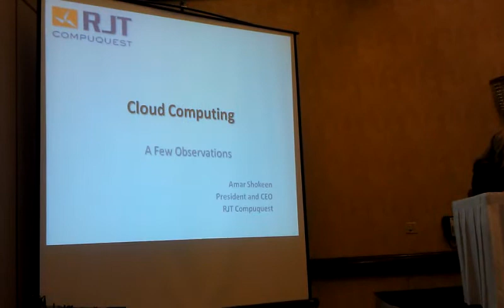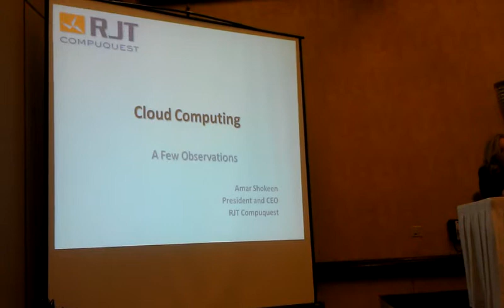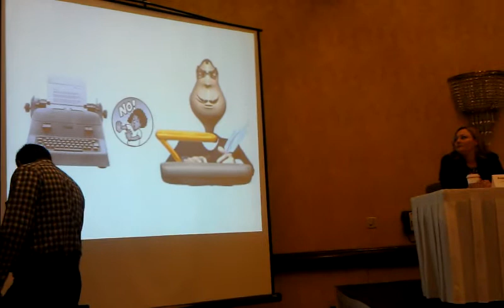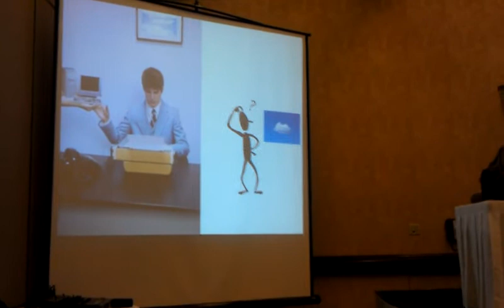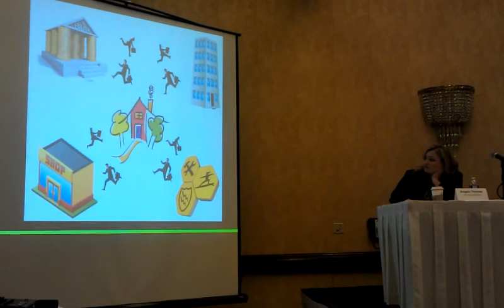Amar Shokeen on Cloud Computing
Amar shares his insghts and experiences with Cloud Computing and offers a few keen observations about the future of business with Cloud Computing at TieCON 2011 at Long Beach, CA.